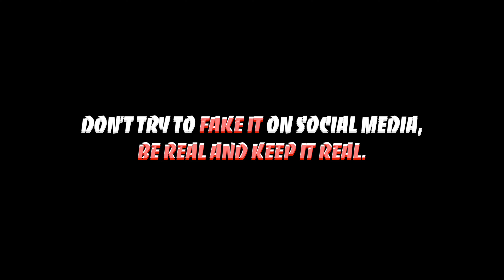How to APPLY BRAKES On Different TYPES OF ROADS - Bajaj Ns200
Bajaj Pulsar Ns 200 - Here are some important breaking techniques that you should try when you are riding on different types of terrains.